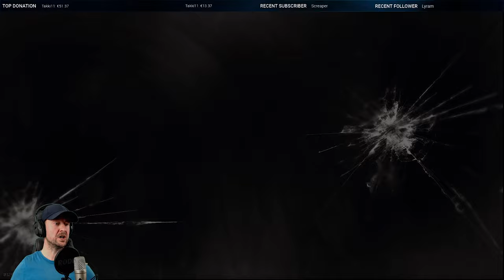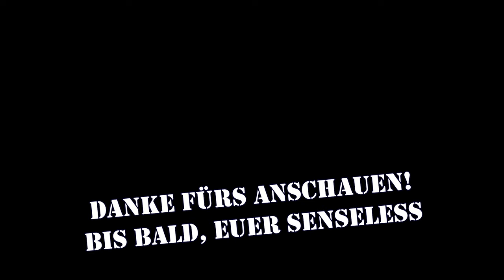EFT ☠️ Auf allen Maps zuhause - auf in die Schlacht ☠️ Escape From Tarkov E041 | LP deutsch german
Moin, Leute

und willkommen zu eine paar weiteren Runden EscapeFromTarkov (EFTde) mit Kumpel Korki.
Leider ist die Videoqualität nicht so, wie ich sie mir selber wünschen würde. Aber ich hatte gestreamt (bei Twitch) und da geht halt schon viel Qualität verloren. Ich hoffe, ihr habt trotzdem Spaß damit :)

Euer